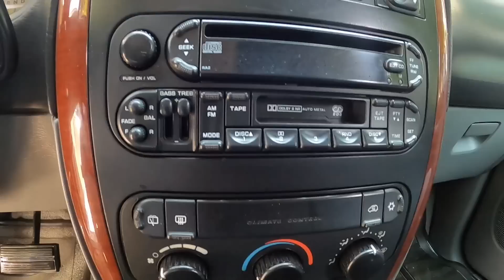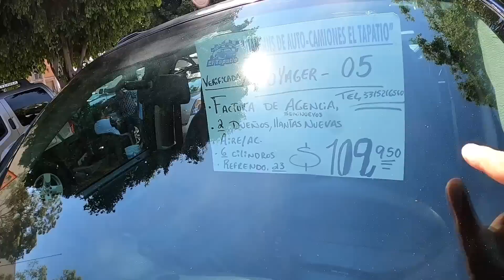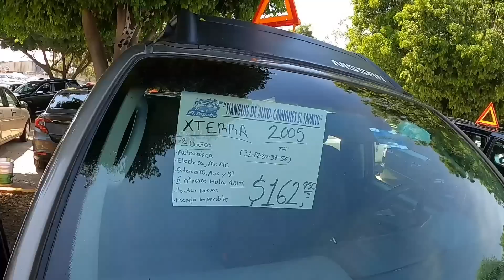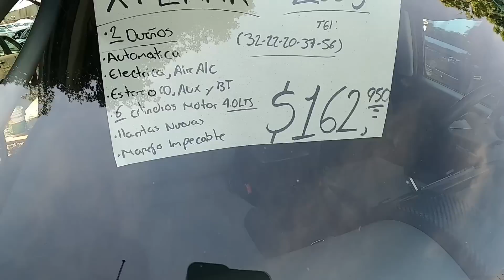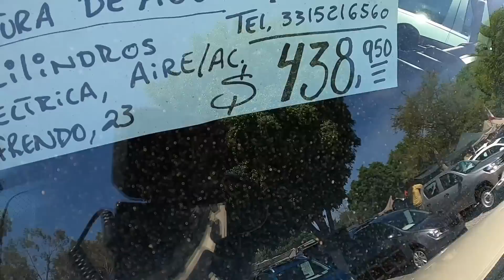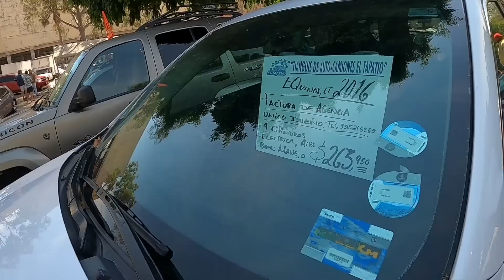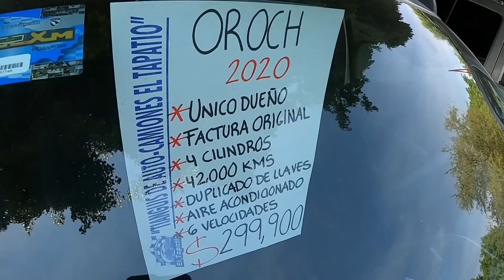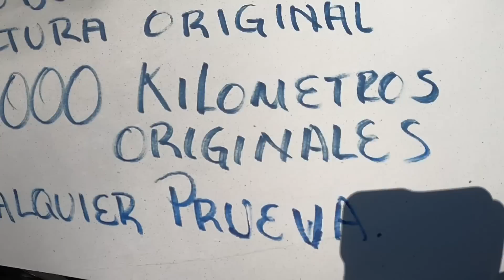10 Autos seminuevos tianguis de autos el tapatio precios zona autos